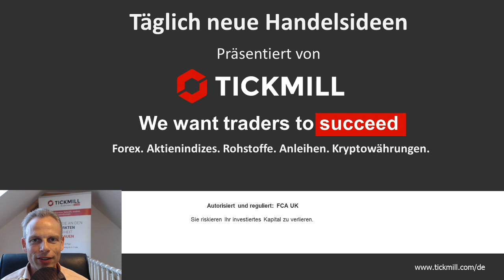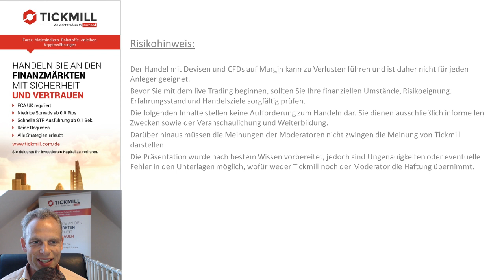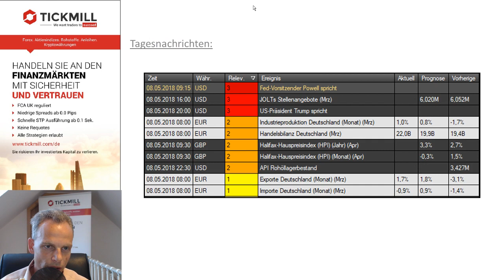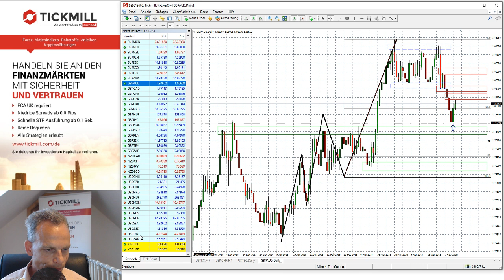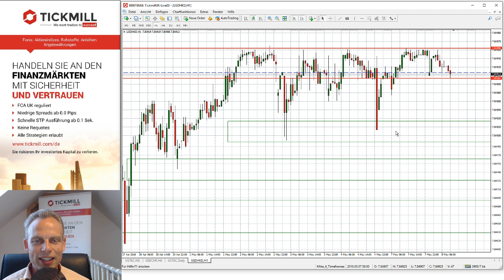Tickmill's Handelsideen für den 08. Mai 2018 mit Mike Seidl